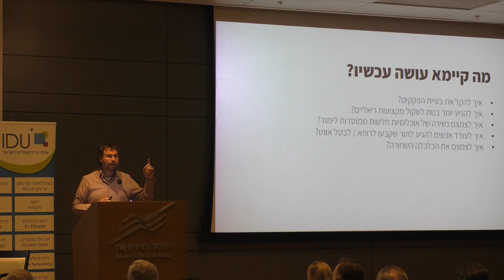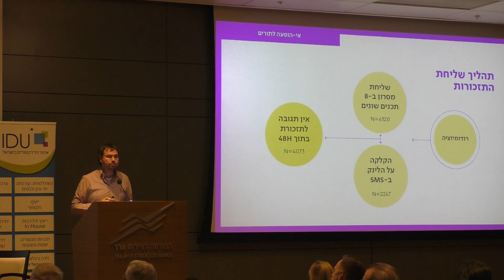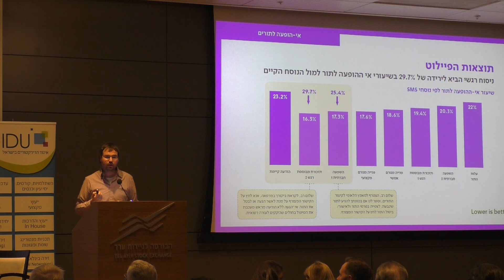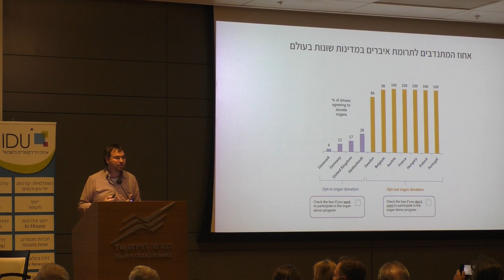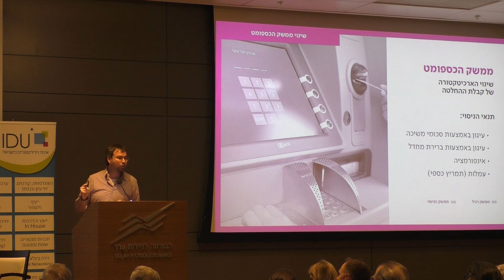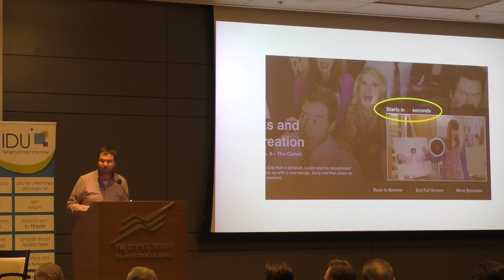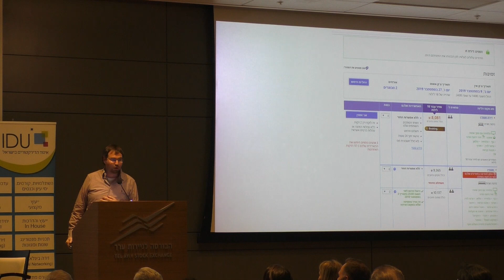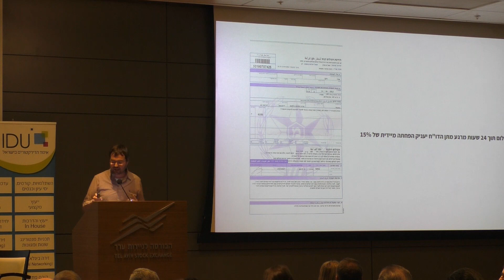אורן הוברמן I הכנס השנתי לעדכון דירקטורים 2020 - איגוד הדירקטורים וחברות ציבוריות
אורן הוברמן I מנכ"ל חברת kayma מפתחת מוצרים ופתרונות מבוססי כלכלה התנהגותית
אתגרי הניהול וקבלת החלטות רצינאליות בישיבות הדירקטוריון בעידן החדש
הכנס השנתי לעדכון דירקטורים 2020 - איגוד הדירקטורים וחברות ציבוריות